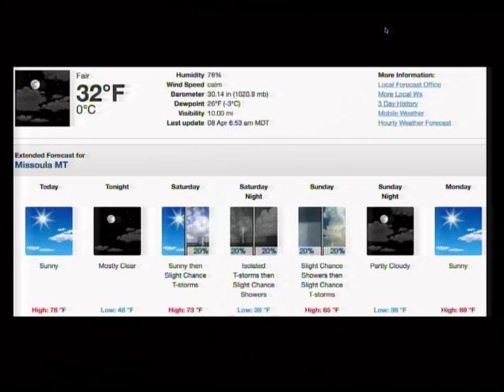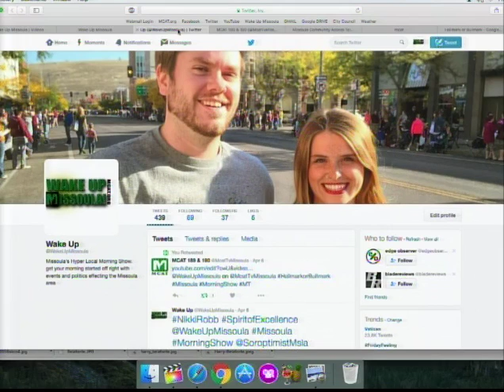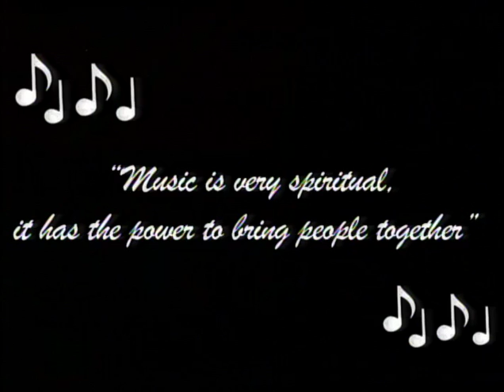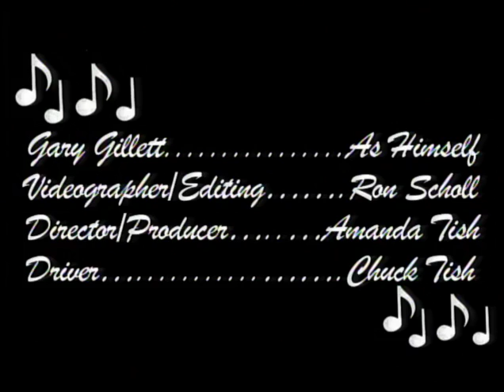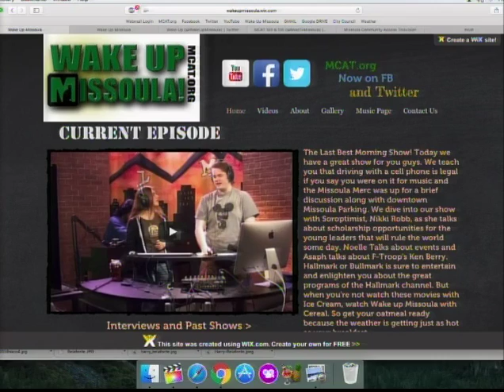Wake Up Missoula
The Last Best Morning Show! Happy Friday Missoula! Its going to be a beautiful weekend! We start the show with a sweet little poem that Scott wrote in honor of spring and Poetry Month. Noelle tells us all about the events to do this weekend and gives us the the worst place to go on a date on a Friday night. Asaph sings us a little diddy and then goes into his segment, all about a man named Belafonte. We end the show with a flagship Friday video from the kids from Washington Middle School. We laugh, we cry, we cheer!! All that and more on channel 189 We air three days a week, Monday, Wednesday, and Friday at 8:00 A.M and again at 2:00 P.M.